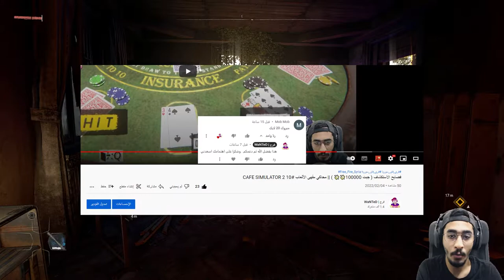تختيم داينق لايت #2 ( مترجم ) 🔥🔥 عضني الزومبي 🤢🤢 2 DYING LIGHT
واذا مره مره مره ناوي تدعمني اكثر واكثر .. الدعم المادي ع هذا الرابط :